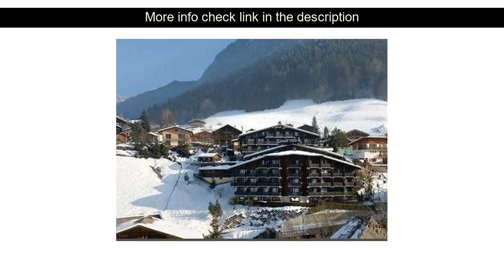Hotel Review: Hotel le Petit Dru ( Morzine, France )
Hotel le Petit Dru ( Morzine, France )
Address: 289. route des Putheys

Stop at Hotel le Petit Dru to discover the wonders of Morzine. Featuring a complete list of amenities guests will find their stay at the property a comfortable one. Facilities for disabled guests express check-in/check-out luggage storage meeting facilities family room are just some of the facilities on offer. Guestrooms are fitted with all the amenities you need for a good night's sleep. In some of the rooms guests can find heating desk balcony/terrace alarm clock telephone. Enjoy the hotel's recreational facilities including hot tub sauna outdoor pool indoor pool skiing before retiring to your room for a well-deserved rest. For reliable service and professional staff Hotel le Petit Dru caters to your needs.